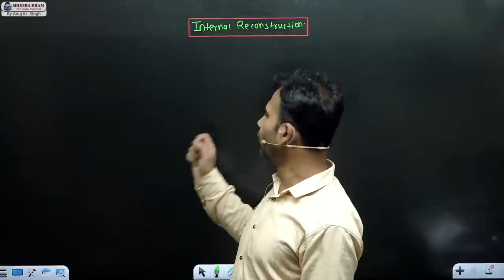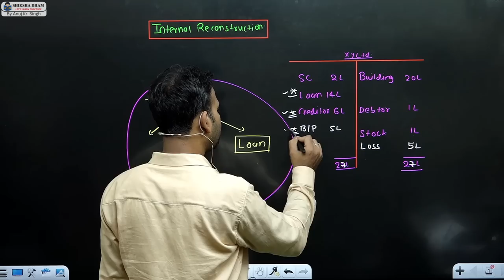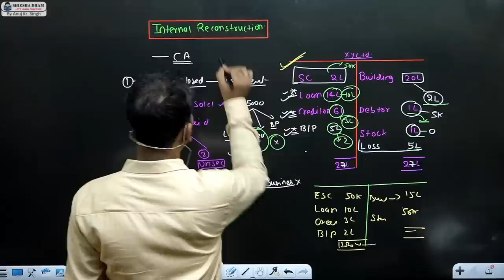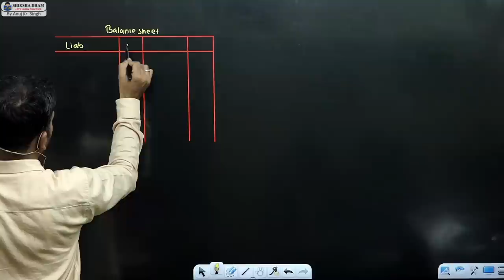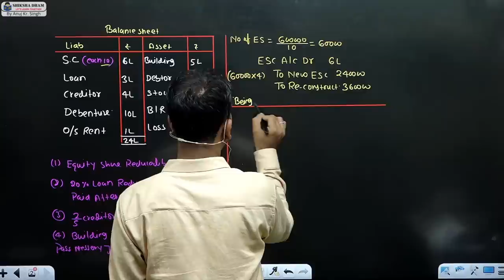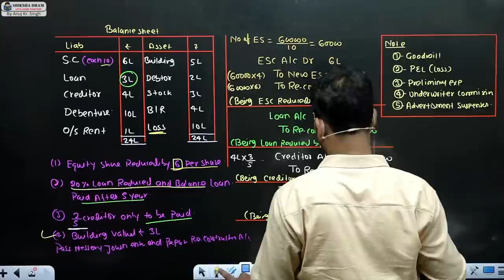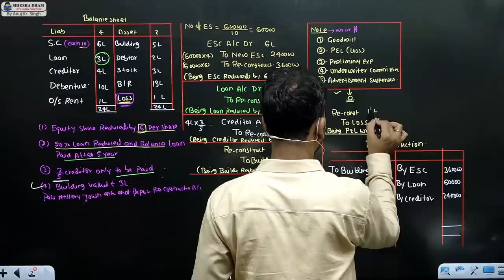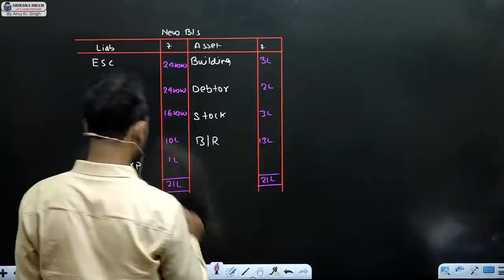corporate a/c for bcom / internal reconstruction / part 1 / du / sol / b.com / by anuj sir